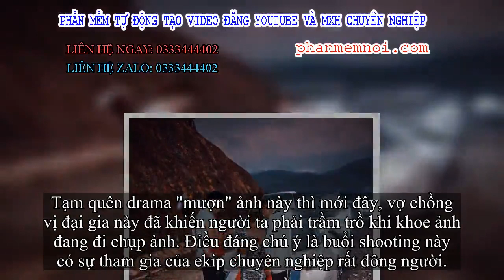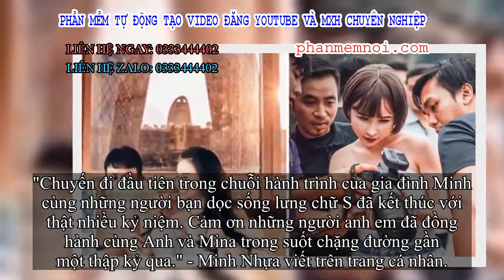✅ Quên chuyện 'mượn' ảnh photoshop sống ảo đi, Minh Nhựa và Mina Phạm có hẳn ekip siêu to khổng lồ đ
Đặt Mua  Qua ZALO 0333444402

✅Lùm xùm vợ 2 Minh Nhựa "mượn" ảnh của blogger người Úc rồi photoshop mình vào để sống ảo đã từng khiến dân tình bàn tán không ngớt. Sau đó, dân tình phát hiện ra hoá ra cả Minh Nhựa và Mina đều "thuận vợ thuận chồng" trong khoản sống ảo đơn giản bằng cách du lịch nhờ photoshop.

Minh Nhựa và vợ bị bóc mẽ là sống ảo quá đà
Tạm quên drama "mượn" ảnh này thì mới đây, vợ chồng vị đại gia này đã khiến người ta phải trầm trồ khi khoe ảnh đang đi chụp ảnh. Điều đáng chú ý là buổi shooting này có sự tham gia của ekip chuyên nghiệp rất đông người.
Ngoài ra, không thể thiếu được những chiếc siêu xe vài chục đến cả trăm tỷ hoàng tráng. Mina Phạm - vốn rất đam mê style công chúa cũng không thể thiếu được những chiếc váy lấp lánh, lộng lẫy.
Vợ chồng Minh Nhựa cùng ekip chuyên nghiệp đi chụp ảnh sống ảo
Mina vẫn theo đuổi phong cách công chúa
Vị đại gia này ngầu lắm đấy nhé!
"Chuyến đi đầu tiên trong chuỗi hành trình của gia đình Minh cùng những người bạn dọc sống lưng chữ S đã kết thúc với thật nhiều kỷ niệm. Cảm ơn những người anh em đã đồng hành cùng Anh và Mina trong suốt chặng đường gần một thập kỷ qua." - Minh Nhựa viết trên trang cá nhân.

Thông qua bài đăng lần này, có lẽ Minh Nhựa đang ngầm khẳng định vợ chồng anh là người sống ảo rất có đầu tư và bài bản không kém gì ai. Hiện tại, dân tình tiếp tục hóng những hình ảnh chính - chủ - không - photoshop của đôi vợ chồng này đấy!